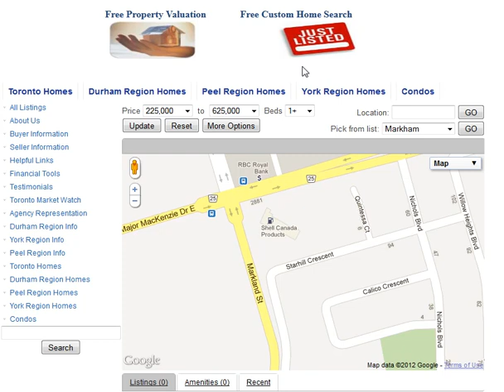Starhill Crescent Markham